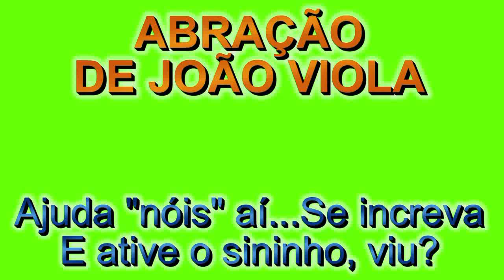João Viola - DEIXA EU FAZER VOCÊ FELIZ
Música: Deixa eu fazer você feliz (Autores: João Viola e Dr. Miguel)
Arranjos: Maestro Enzo Bertolini / Backing: Orféa / Bateria: Joel
Original vd.: Cornel & Rithika